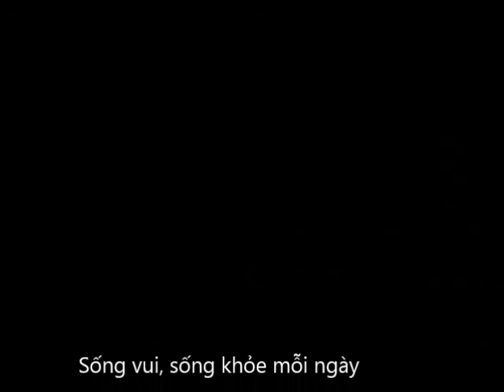Cảnh đẹp _ Nhạc ngủ tuyệt vời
​ @Bí Ngô ABC
Ca nhạc_Giải trí